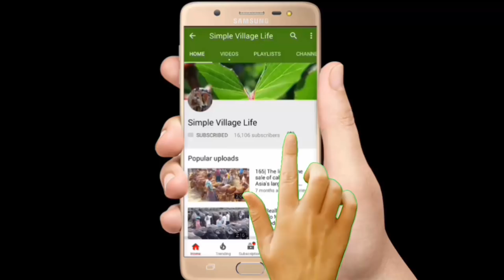642| Dairy cow With Calves market price|সস্তা দামে বাচ্চাসহ উন্নত ও দেসি জাতের গাভি গরুর মূল্য জানুন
Dairy cow With Calves market price|সস্তা দামে বাচ্চাসহ উন্নত ও দেসি জাতের গাভি গরুর মূল্য জানুন